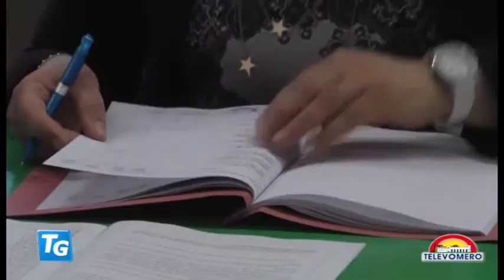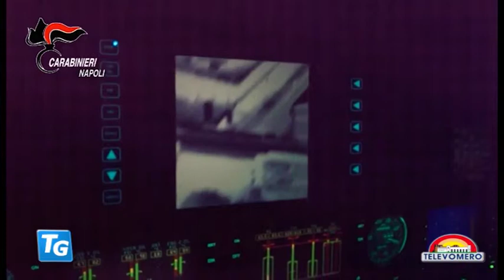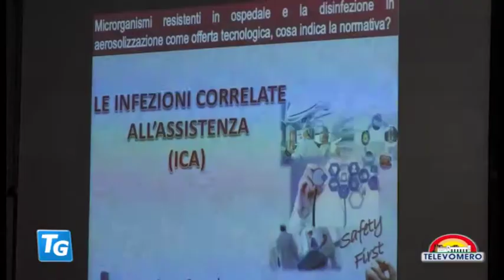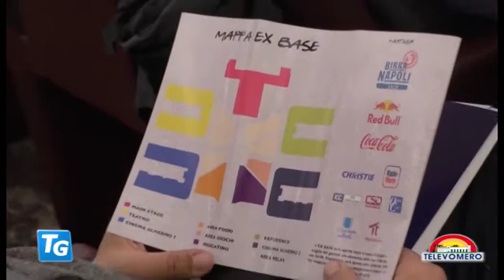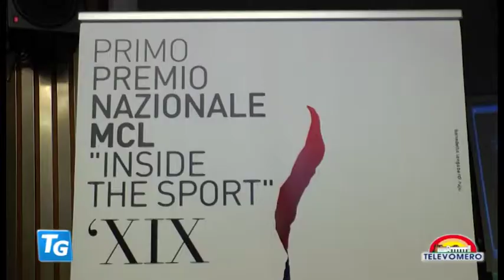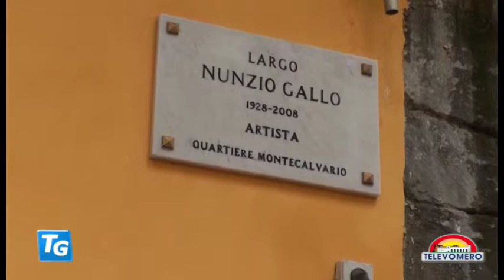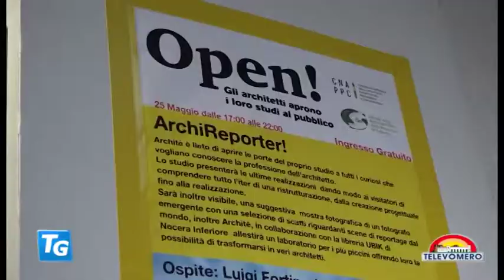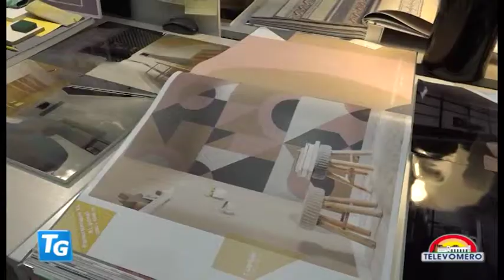TELEVOMERO NOTIZIE 28 MAGGIO 2019